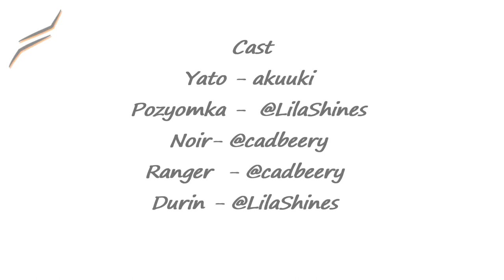Durinnapping ?! - Arknights comic dub - Yato weeks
Cast
Yato - akuuki  @aku_vtuber
Pozyomka -  @LilaShines
Noir- @cadbeery
Ranger  - @cadbeery
Durin - @LilaShines